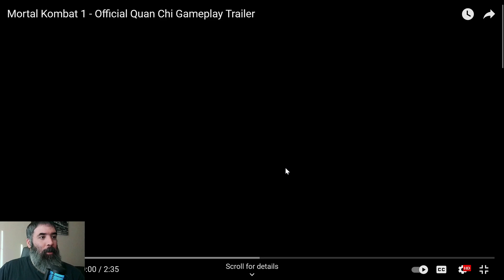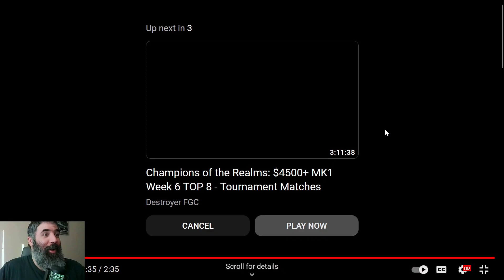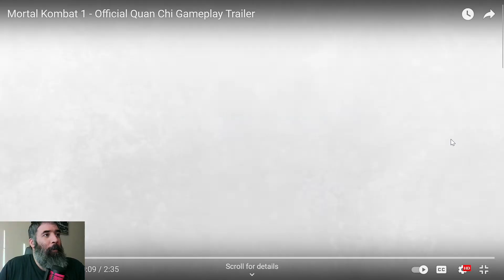Mortal Kombat 1 Quan Chi Gameplay Trailer Reaction!